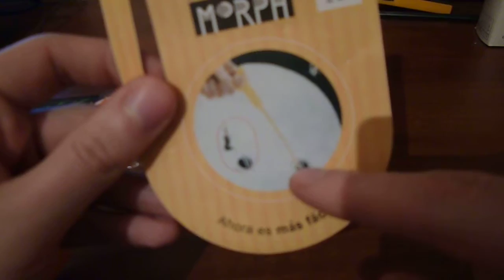Очистка слива раковины и ванны